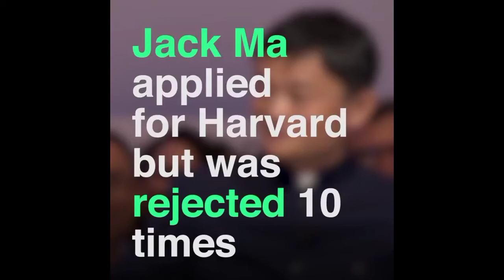Jack Ma Motivation Speech | Jack Ma advice for young people | How I overcome My Failure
Jack Ma is a Chinese billionaire, business magnate, investor and philanthropist. He is the co-founder of alibaba.com and former executive chairman of Alibaba Group. This is his story and this is a visual tribute to one of the world's grittiest businessmen.

"We don't lack money. We lack people with dreams, and people who can die for those dreams."
Jack Ma
99% of People Won't Do This! (Must Do!!)